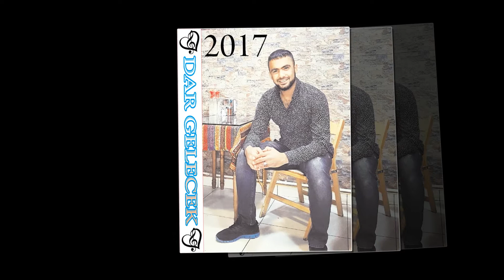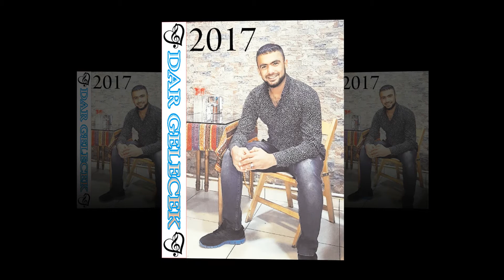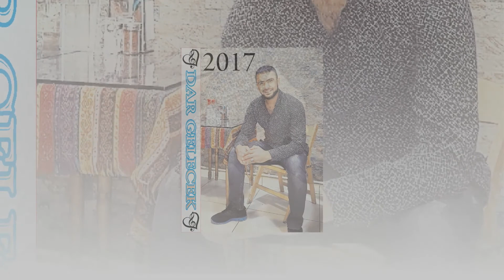Ümit ER ''DAR GELECEK''